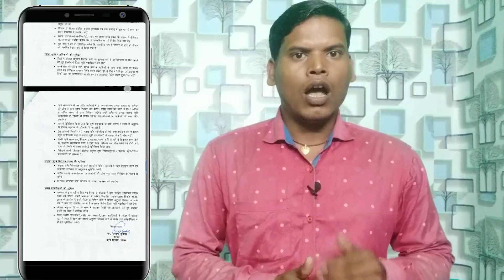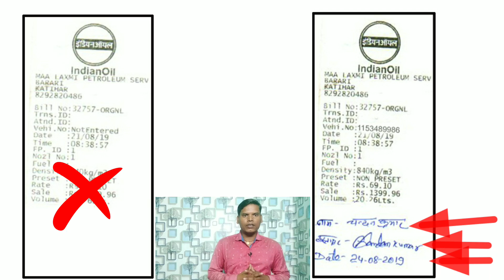किसान डीजल (सब्सिडी) अनुदान के लिए किस प्रकार का डीजल का पर्ची का प्रयोग करें | बड़ी खबर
आवश्यक सूचना

डीजल वाउचर का प्रकार इस प्रकार होना चाहिए
नंबर 1 डीजल अनुदान का पर्ची कंप्यूटराइज या फिर डिजिटल होना चाहिए
 नंबर 2 डीजल अनुदान के लिए प्रयोग किया गया पर्ची पेट्रोल पंप के द्वारा किसान का किसान निबंधन संख्या उस पर्ची पर उल्लेख होना चाहिए
नंबर 3 आवेदक के द्वारा आवेदन के साथ वाउचर लेने से पूर्व संबंधित किसान के द्वारा डीजल पर्ची पर या फिर वाउचर पर हस्ताक्षर करना हस्ताक्षर के बाद अपना नाम अंकित करना और यदि नाम लिखना ना आता हो तो ओके का निशान और डेट लिखना अनिवार्य है
नंबर 4 जिस दिन भी बारिश होगा उस दिन का आवेदन रद्द माना जाएगा आती है उस दिन आवेदन ना करें और अगले 10 दिनों तक भी आप आवेदन नहीं कर सकते हैं
नंबर 5 जहां पर सिंचाई के लिए नाहर या फिर आहार की सुविधा हो वहां के किसान आवेदन देने से पहले यह आश्वासन ले कि वहां पानी का उचित सुविधा है या फिर नहीं
नंबर 6 किसान आवेदन करते समय अपने आस-पास यानी दो बगल के किसान का किसान सत्यापन पत्र कर वाले उनका चर्चा और मोबाइल नंबर नोट कर लें साथ ही अपने वार्ड सदस्य उस पर्ची पर हस्ताक्षर करवा ले
नंबर 7 अनुदान करने के बाद अनुदान का प्रिंट आउट दिया का पर्ची सिंचाई सत्यापन पत्र किसान निबंधन संख्या का फोटो कॉपी इन सभी डाक्यूमेंट्स को किसान सलाहकार या फिर किसान समन्वयक के पास जमा करना जरूरी है
नंबर 8 डीजल पर्ची के ऊपर किसान निबंधन संख्या लिखवाना अनिवार्य है अन्यथा फॉर्म रिजेक्ट माना जाएगा
नंबर 9 आवेदन के बाद किसान समन्वयक के द्वारा या फिर किसान सलाहकार के द्वारा आपके सिंचित जमीन या फिर फसल का जायजा लिया जाएगा और यदि आपने गलत आवेदन दिया है तो आपका आवेदन रद्द कर दिया जाएगा
10.डीजल पर्ची 7 दीन तक वैध है

Notice के लिए 24 अगस्त के न्यूज़ पेपर पढ़े